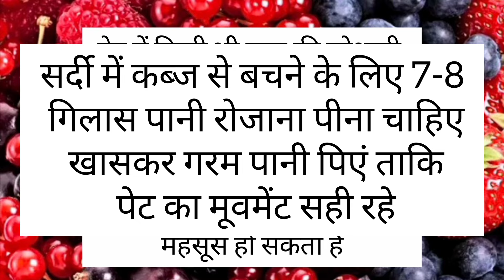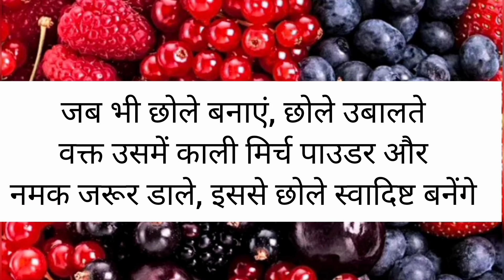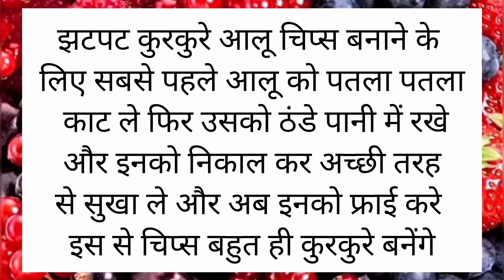बड़े बुजुर्गों के 50 नियम|ध्यान रखने योग्य जरूरी बातें| lessonablequotes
बड़े बुजुर्गों के ३६ नियम| ध्यान रखने योग्य जरूरी बातें| lessonablequotes| garelunuskhe healthtips
25 amazing kitchen tips
स्वस्थ्य रहने के ३६ नियम
जीवन भर स्वस्थ्य रहने के घरेलू नुस्खे
 lessonable quotes
रोज़ाना उपयोगी टिप्स

health care, tipsandtricks, home tips, fitness,  glowing skin, hair growth tips, 25 काम आने वाले घरेलू नुस्खे, kitchen hacks, 36 amazing kichen tips,

घरेलू नुस्खे है किसी बीमारी से पीड़ित होने पर तुरंत डाक्टर की सलाह लें ।